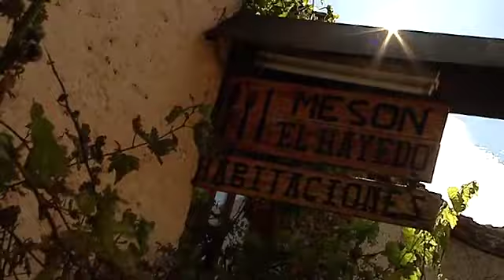Recogiendo boletus... y cocinándolos en el Mesón El Hayedo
Descubre más sobre Montejo de la Sierra y otros municipios de Madrid

Alberto y su hermano cogen boletus a 1500 m de altitud para cocinarlos después en el Mesón El Hayedo. Un lugar que combina buena comida tradicional de la zona con un lugar para descansar, y como no podía ser de otra forma…Fernando se apunta.